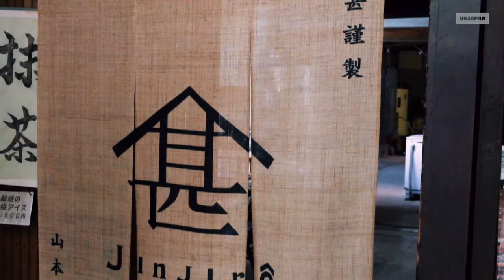The Prince of Matcha Tea in Uji, Japan: Yamamoto Jintaro (Eng & Fr sub)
Julien our apprentice sushi chef from Kyoto, accompanied us to meet a producer and seller of green tea from Uji. Yamamoto Jintaro has the particularity of having his own tea fields and he is only selling one variety of green tea, the "tencha" used for making matcha tea.